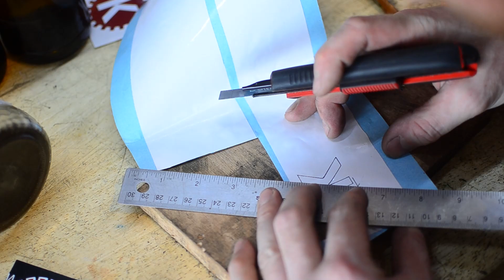JAK NA TO - jak jsem vypískoval logo klimbíkovy bastlírny na flašku od piva :)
A další krátké video, teď jsem potřeboval zkusit, jak se mi podaří vypískovat moje logo na sklo, abych mohl vyrobit MERCH - krygly s logem klimbíkovy bastlírny :)